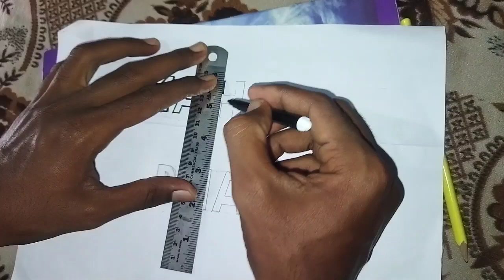Writing a maha bharat word with mahabharat famous song